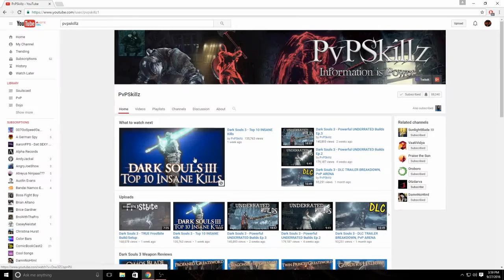How To GIT GUD At Dark Souls 3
GIT GUD or get triggered.
A how to guide about Dark Souls 3 PvP.
This video is supposed to be funny but its also pretty truthful, let me know if you guys agree in the comments.